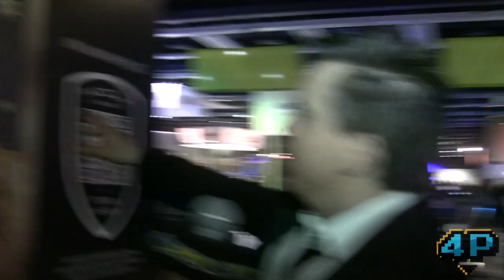Joseph "does" PAX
Watch as Joseph hits the show floor hard, fueled by adrenaline, alcohol and 5 hour energy to get down and gritty with the attendees of PAX. Will he notice that he is being stalked by a ninja? Will Sony kick us out of their booth? Watch and find out!